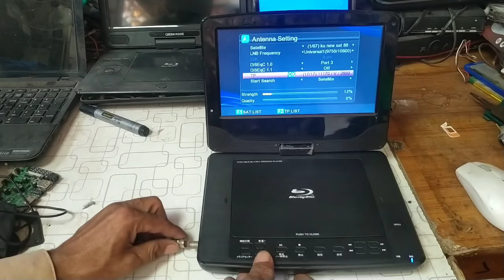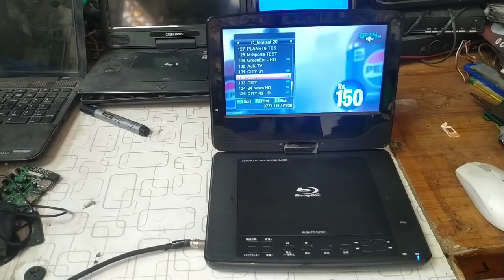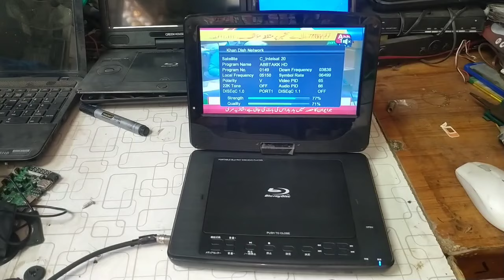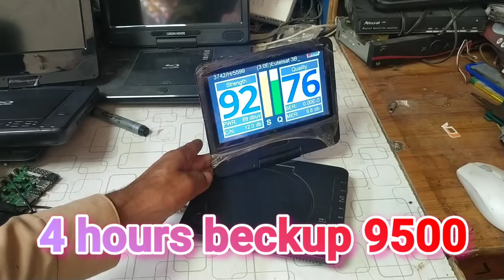Dvd Sattelite Best Sale||Dvd sat Finder for dish setting🔥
finder banane ka tarika
how to make sat finder
dve player
dish setting finder

paksat38e dish setting videos
paksat38e multi lnb setting videos
how to dish setting with finder
tataplay dish setting

dish setting update
how to set dish with satellite finder
paksat38e letest update